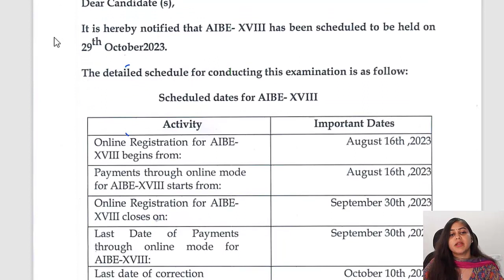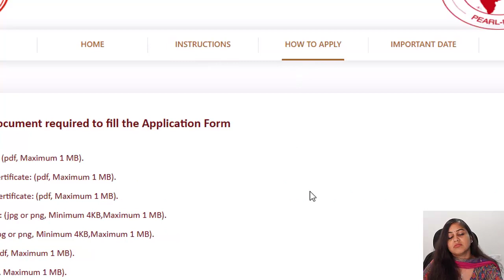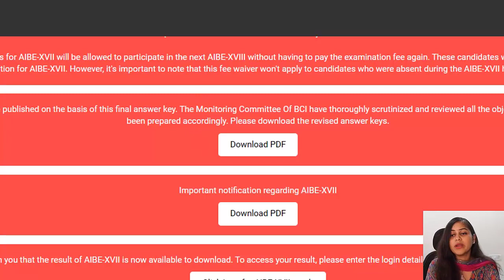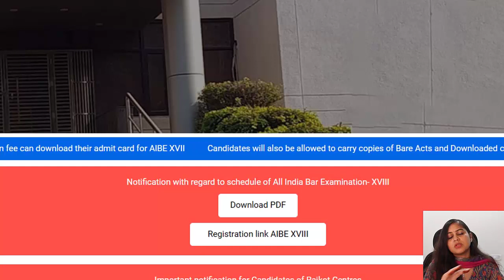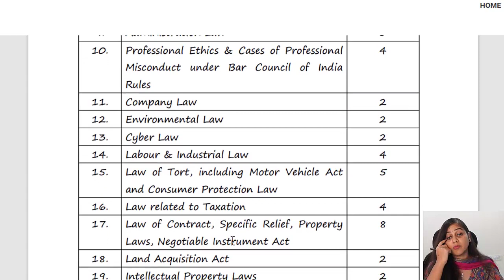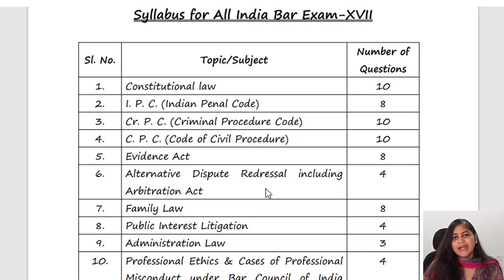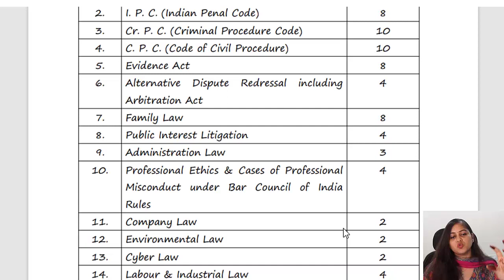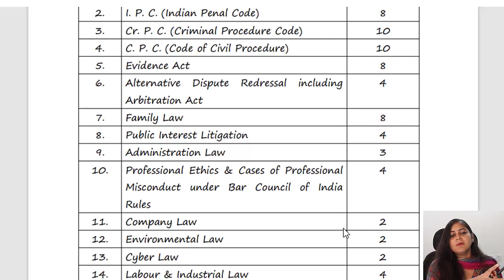AIBE XVIII Exam Date | How to apply | AIBE Syllabus and Preparation